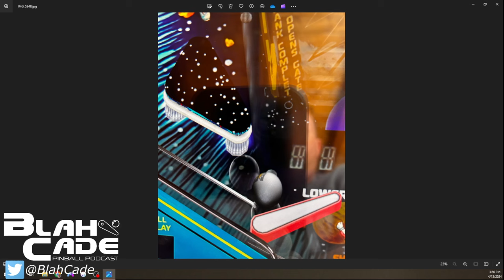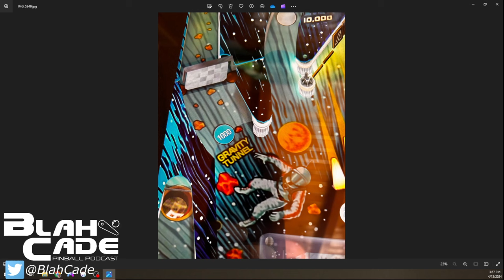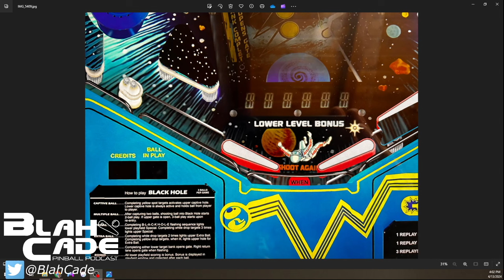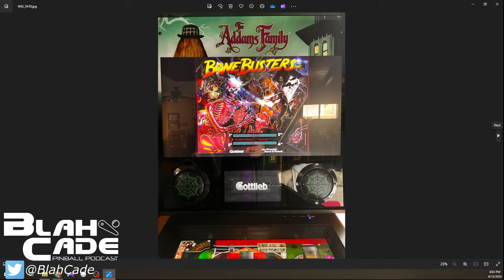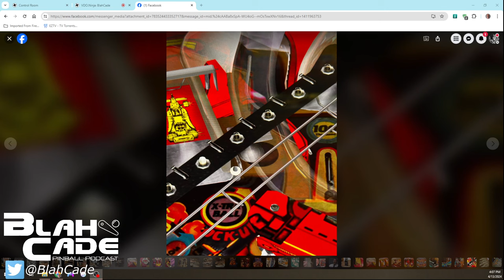BlahCade Pinball # 274: Gottlieb Packs 1 & 2 review + PinFX Universal TV Tables!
Chris explains why the Gottlieb packs for the AtGames Legends Pinball 4K might leave you wondering if FarSight even tried.

Also, three tables were announced for Pinball FX, so we give our thoughts based on what is in the trailer before they release in May 2024.